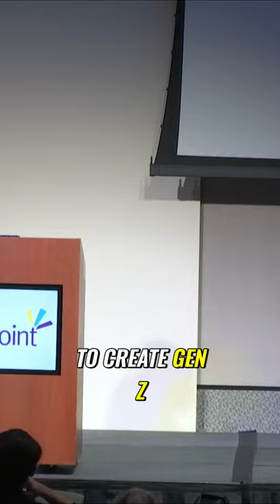How Gen Z is Shaping the World: A Perfect Storm of Under-Management and Over-Management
Discover the unique factors shaping Gen Z and how they are transforming the world. Explore the epidemic of under-management and over-management from leaders and parents, and understand the impact on this generation. Find out why Gen Z is different and how it is changing the future.